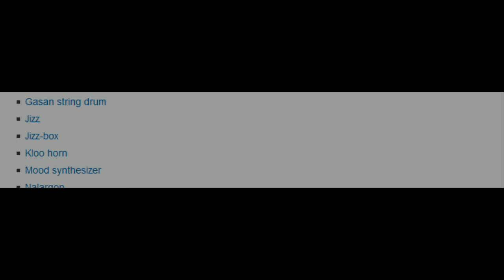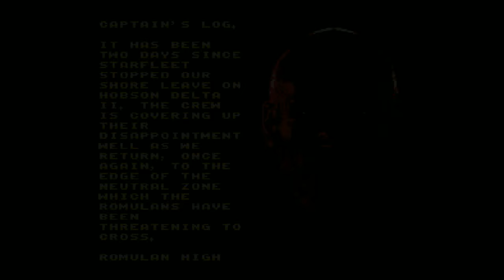[Vinesauce] Vinny - Star Trek Games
To boldly go where no lizard has gone before